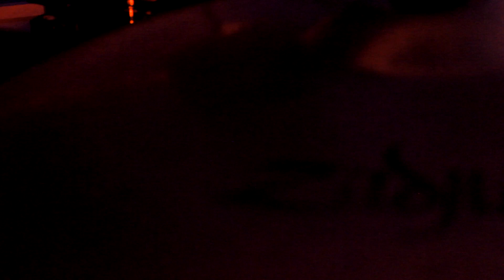Take on Me - A Ha (Drum Cover by Arge López)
** I DON'T HAVE THE COPYRIGHT OF THIS SONG, THIS IS ONLY A COVER FOR PERSONAL PURPOSES **